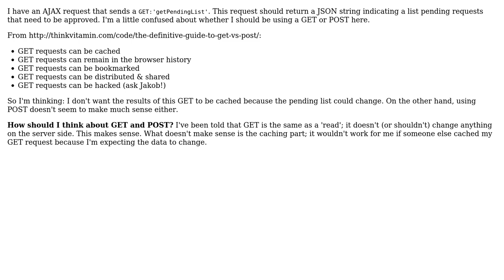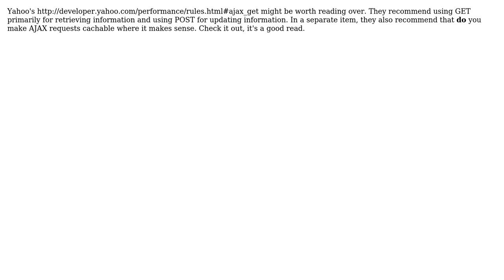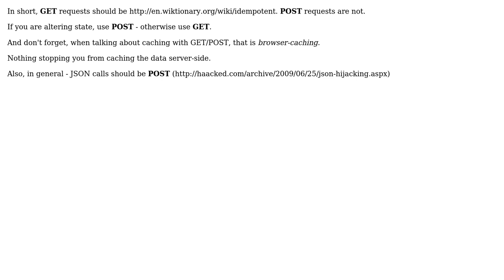What is the difference between GET and POST in the context of creating an AJAX request?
With thanks & praise to God, and with thanks to the many people who have made this project possible! | Content (except music & images) licensed under CC BY-SA | Music | Images & others | With thanks to user spaaarky21 user Son of the Wai-Pan user RPM1984 and the Stack Exchange Network Trademarks are property of their respective owners. You are responsible for your own actions.